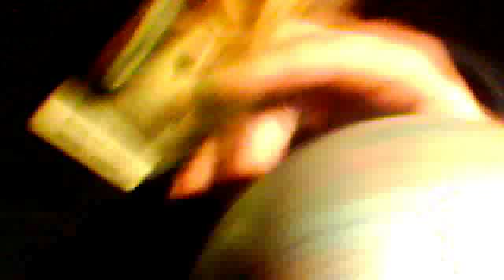Koniec świata za..2 lata?nie 21 grudnia? początek n.Ery? katastrofy?abdykacja papieża..JK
Jk
Wykonuje tez sluby, pogrzeby- jako organista w Krakowie i okolicach, a takze wspolpraca artystyczna tel: 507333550 A tu link do mojej zbiorki na karme dla kota, laptop i sprzet nagrywajacy do youtuba:
Jk
Ja zaś jak zwykle proszę o suby łapki darowizny na rozwój kanału i sprzęt i dla kota i podaje numer konta bankowego Julian Kaczmarczyk 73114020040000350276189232 mBank i wskazany kontakt mailowy z dopiskiem LAPTOP na i z góry dziękuję i pozdrawiam serdecznie WRAZ Z ŻYCZENIAMI NOWOROCZNYMI dla Miłych SŁUCHACZY. Jk Abdykacja papieża Benedykta zdaje się otwierać *oficjalnie?czas..KONCA ŚWIATA...lecz możliwa..KAZDA DATA...jednak nadchodzi Era Wodnika?? Majowie przereklamowani?czy żle odczytani?co nas czeka w najbliższej przyszłości??co robić??...ora et labora? a zwł modlitwa post jałmużna jak mówił Chrystus,w tym Krucjata różańcowa i Intronizacja Chrystusa Króla. co będzie?kiedy?już za parę dni?po abdykacji papieża Benedykta czas na ..Piotra Rzymianina...ostatniego papieża wg św.Malachiasza...i co wkrótce?Nubira asteroida,kara boska czy tzw.Mały Sąd WOJNA?bioczipowanie?i katastrofa może się nieco opóżnić?i złagodzić?ale czy na długo?zasłużyliśmy?zbyt wiele proroctw się zbiega..?i to brzmi groznie!ten papież wg Malachiasza jest przedostatni!!a już staruszek...przygotujmy się,zwł duchowo...czas jest krótki..a teraz ..Petrus Romanus..??. amen.jk
warto też zobaczyć film ks.Skwarczyńskiego-widziałem nowy świat,czy stronę przepowiedni- Piotr żywy płomień. coś ztego może się wydarzyć np.w N.Roku,ja liczę,że zwł.Intronizacja.Chr.Króla,co daj Boże jak najszybciej.amen